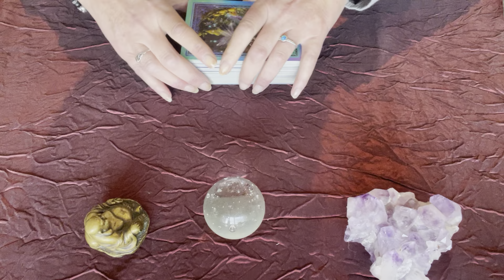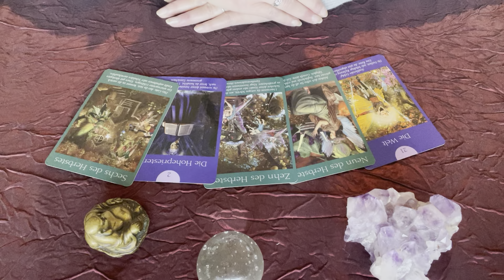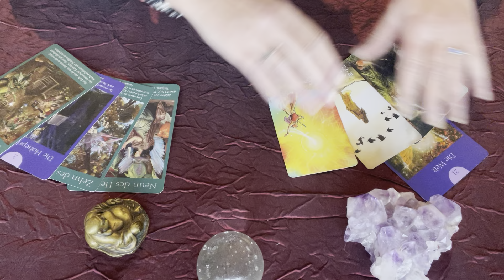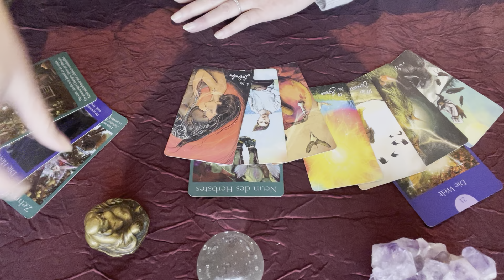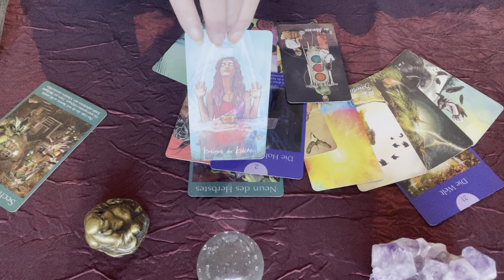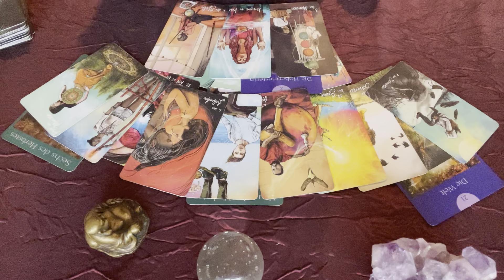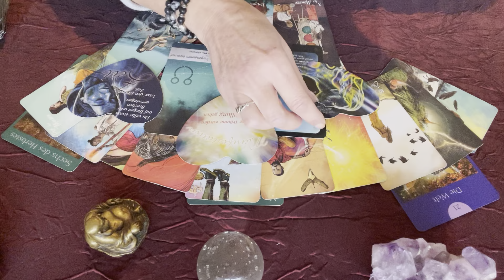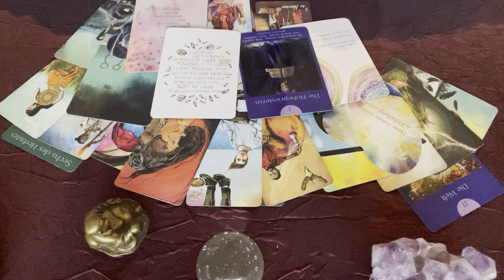♐️Schütze - Liebe und Wunschpartner im Januar 24 - die Sonne lacht mit dir♐️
💞💞Du verwandelst dich und mit dir dein Gegenüber - die Sonne strahlt für euch beide💞💞